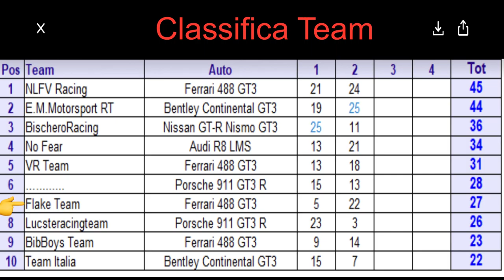Campionato Gara 3-Suzuka - ATKsimracing -Assetto Corsa Competizione/PS4/T300/Ferrari 488 GT3